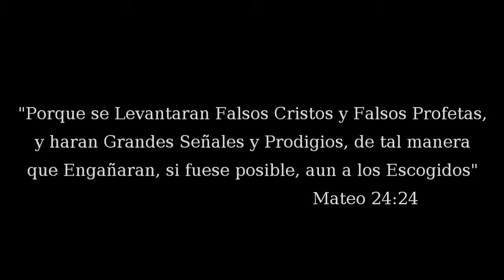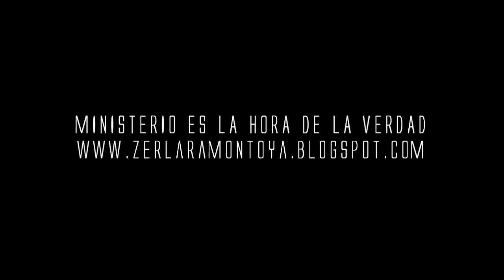Sergey Anatolyevitch Trop – Vissarion, Inri Cristo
Sergey Anatolyevitch Trop – Vissarion, Inri Cristo (falešní mesiášové). Více zde